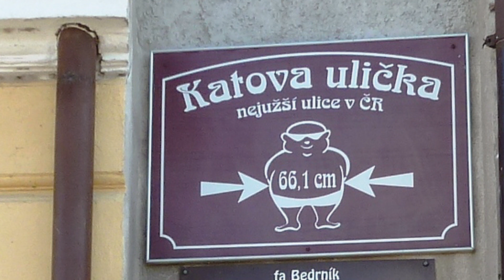KADAŇ MASOPUST 09 02 2019